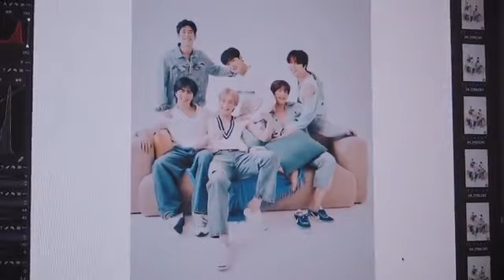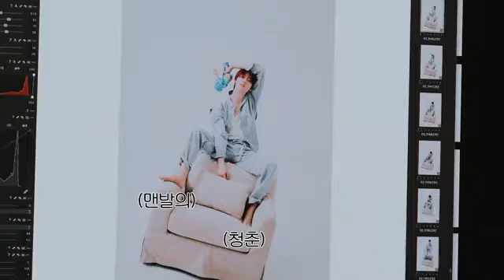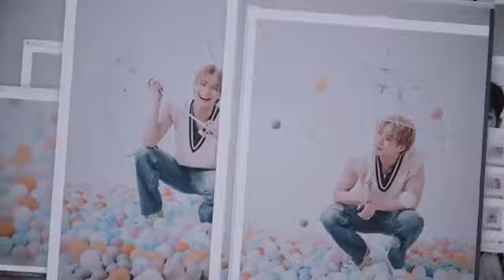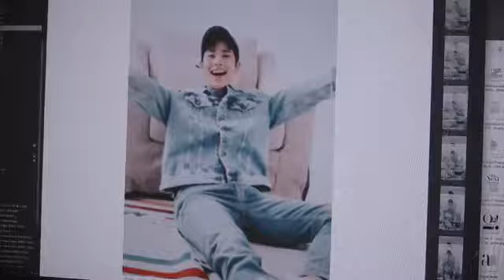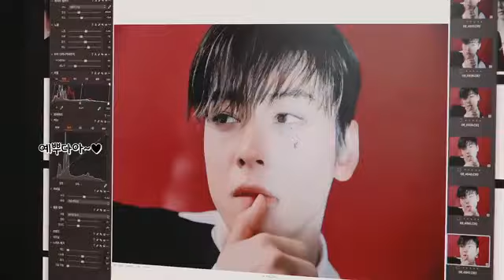[ASTRO PLAY] All Yours ❤️+= (sub español)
subtitulos automaticos, puede tener errores